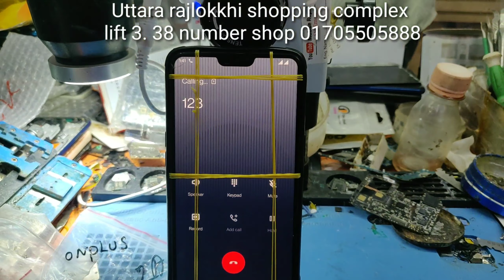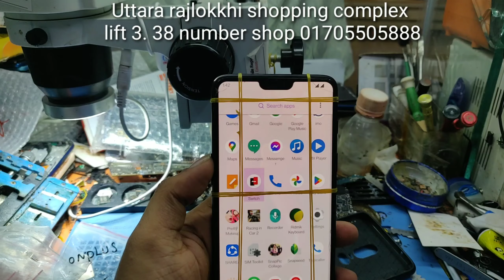oneplus 6/6t network problem. all oneplus low network solution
Uttara rajlaxmi shopping complex
Lift 3
38 number shop
Contract number